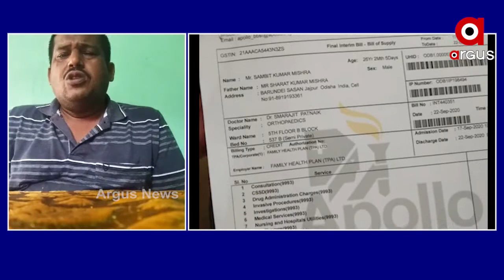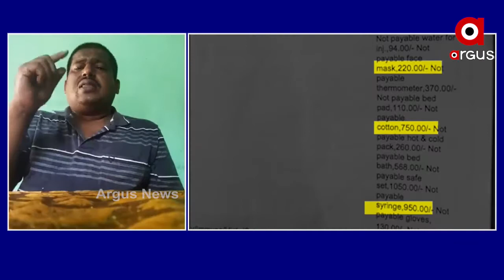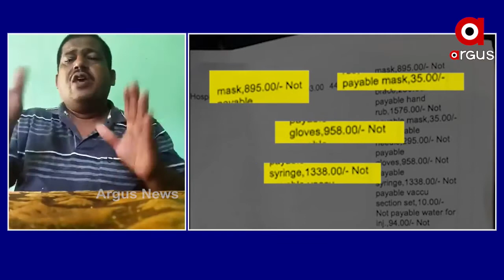ଘରୋଇ ହସ୍ପିଟାଲର ଜୁଲମ ଘଟଣାେରେ ଶୁଣନ୍ତୁ କଣ କହୁଛନ୍ତି ସମାଜସେବୀ ଗଣେଶ ଦାଶ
କୋଭିଡ଼ କଟକଣାରେ ଘରୋଇ ହସ୍ପିଟାଲର ଜୁଲମ ଘଟଣାେରେ ଶୁଣନ୍ତୁ କଣ କହୁଛନ୍ତି ସମାଜସେବୀ ଗଣେଶ ଦାଶ .